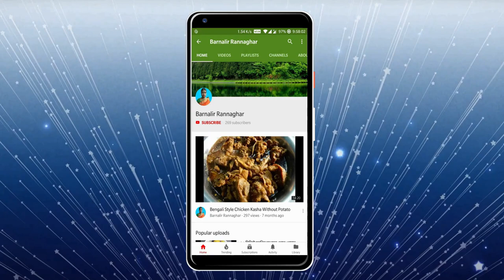ভাজা মশলা | Bengali Roasted Spice Mix For Chat ,Phuchka ,Alukabli ,Jhalmuri ,Ghugni etc